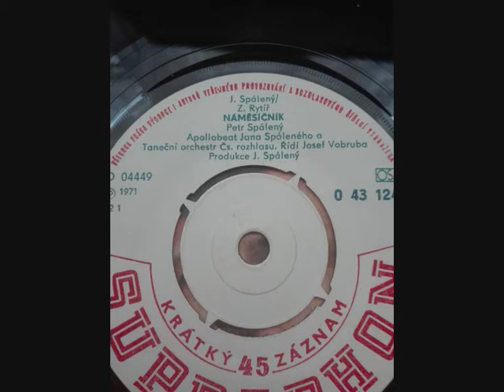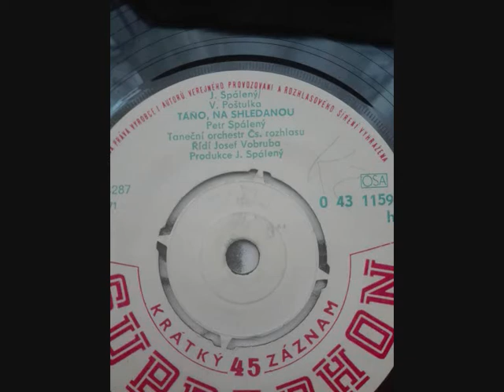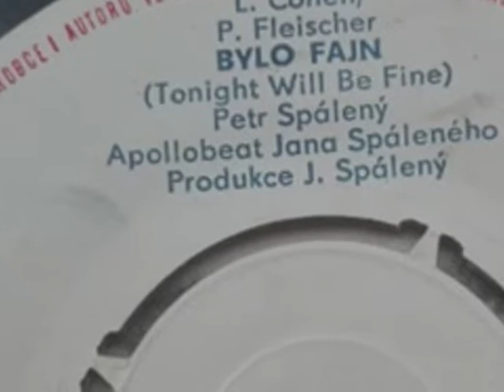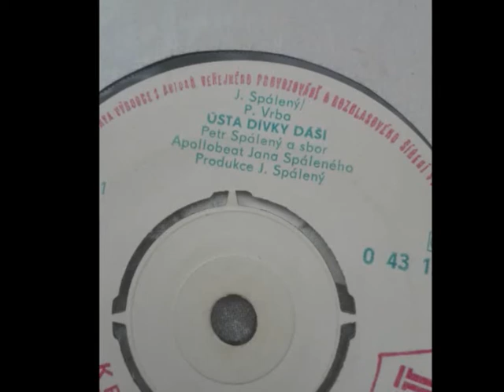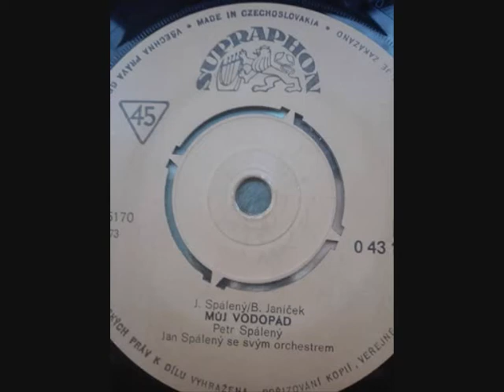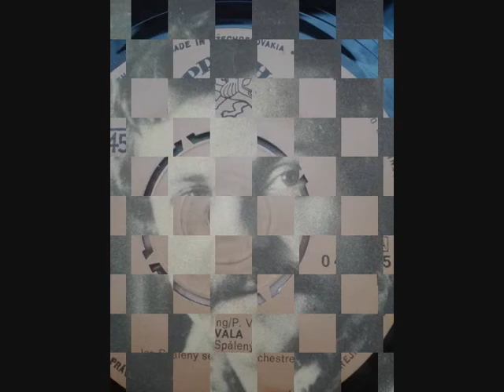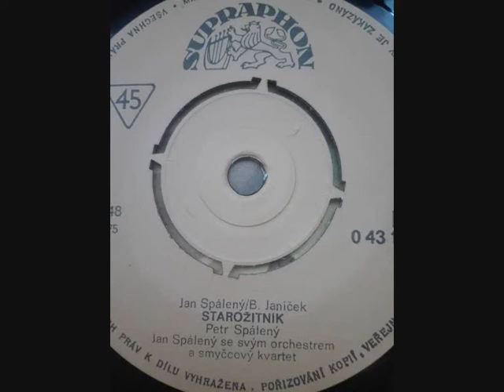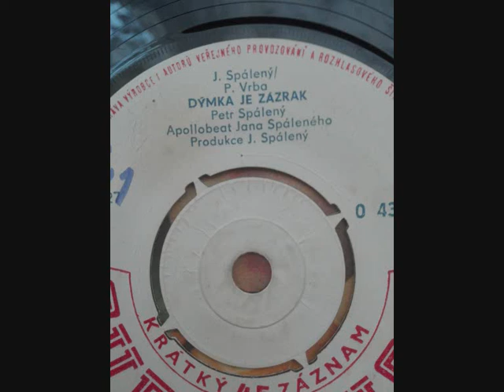Petr Spálený - Výběr písní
Pro dnešek jsem vybral ze své sbírky pár písní v 70 tých letech hodně úspěšného zpěváka Petra Spáleného. Dopředu si dovolím upozrnit že jde o nahrávky z gramodesek tedy nečistím a neupravuji,tedy u některých nahrávek je to znát. Věřím že i tak se bude výběr líbit. :)